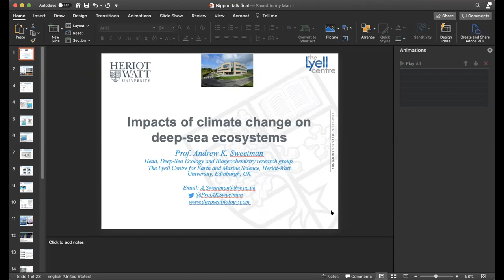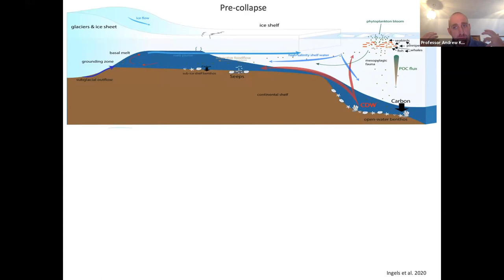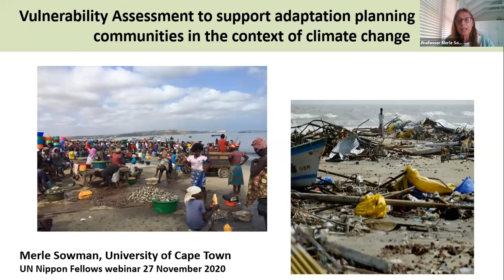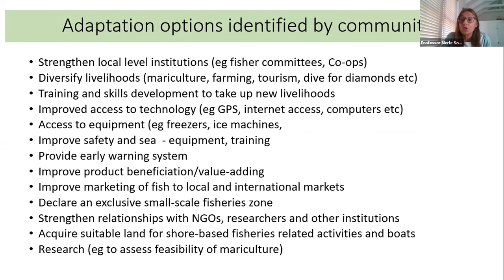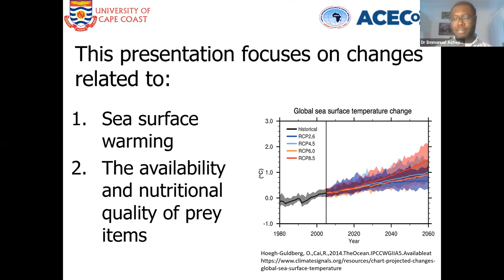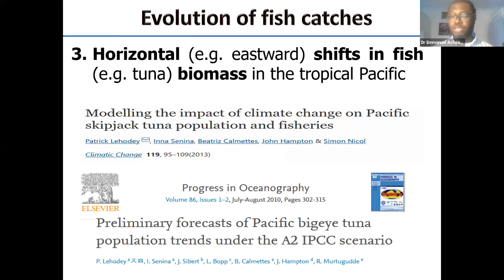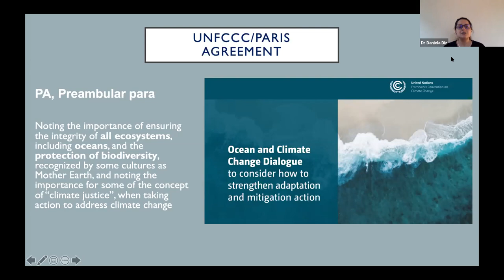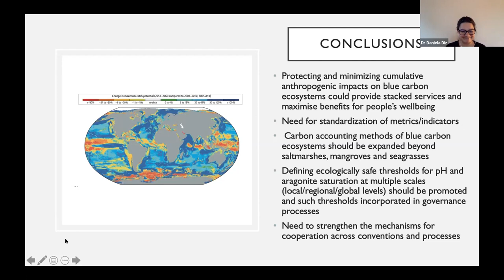Oceans and Climate Change: Impact and Adaptation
The seminar session on climate change will highlight the impacts of climate change on the oceans, the role that oceans play in climate dynamics, and mitigation and adaptation strategies to climate change. The panellists will explain how climate change affects disadvantaged coastal communities, and oceans and marine life. This seminar session will explain the social and economic impacts of climate change on coastal communities, and how climate change has altered the distribution of fish stocks, changed the structure of deep-sea ecosystem, and caused acidification that has contributed to the loss of marine habitats and species. It will also provide an opportunity to discuss innovation and adaptation strategies that can support the sustainability of the oceans and improve coastal communities’ resilience to climate change.

Speakers:
1. Dr Emmanuel Acheampong, the University of Cape Coast
2. Professor Andrew K. Sweetman, Heriot Watt University
3. Professor Murray Roberts, the University of Edinburgh
4. Dr Daniela Diz, Heriot Watt University
5. Professor Merle Sowman, the University of Cape Town